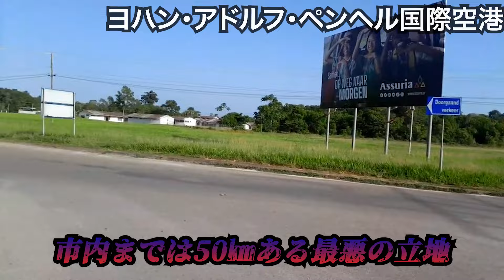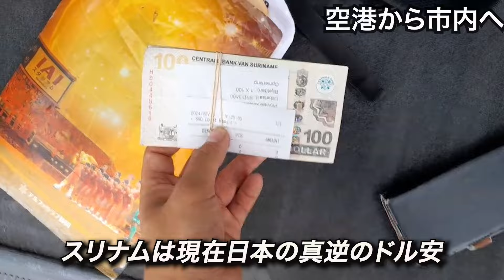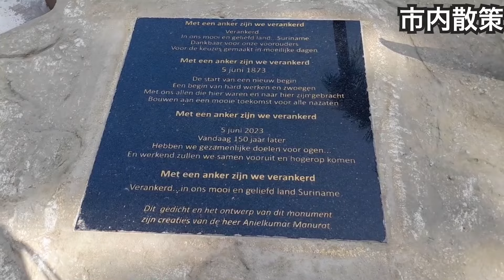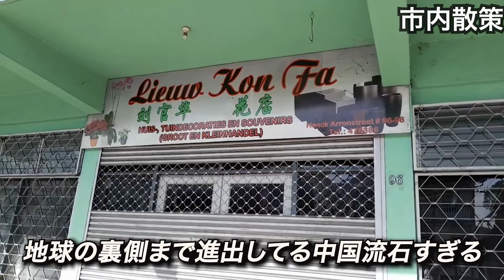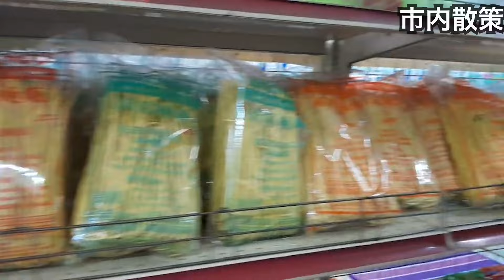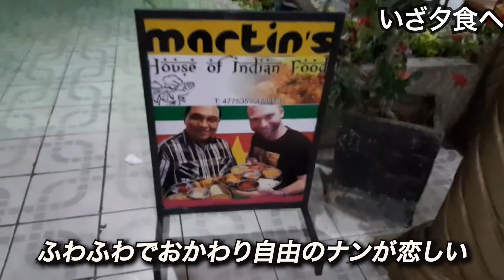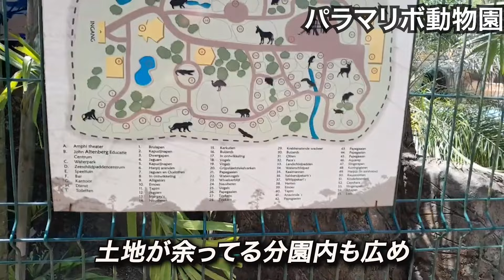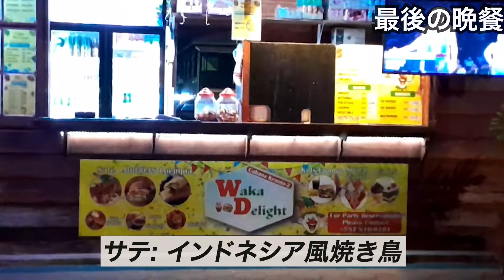【ファン・ダイク】数多くのスター選手のルーツがある謎の国、スリナムが南米というよりもはやアジアだった スリナム・パラマリボ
世界中でサッカーを観る事が夢の旅好き大学生です！今回はに行ってきました。皆さんはいかがだったでしょうか。

自己紹介
サッカーユニで世界を旅するサッカーオタク大学生。2010年南アフリカW杯で岡崎慎司のプレーに憧れて地元の清水エスパルスの試合を観に行ったことがサッカーとの出会い。マルディーニとガットゥーゾのプレー動画がきっかけでミラニスタになり欧州サッカーにものめり込む。死ぬまでに行きたいスタジアムはボンボネーラ。応援するクラブは清水エスパルス、ACミラン、ウェストハム。好きな選手はカルリーニョスジュニオ、松岡大起、サンドロ・トナーリ、二コラ・ミレンコビッチ。